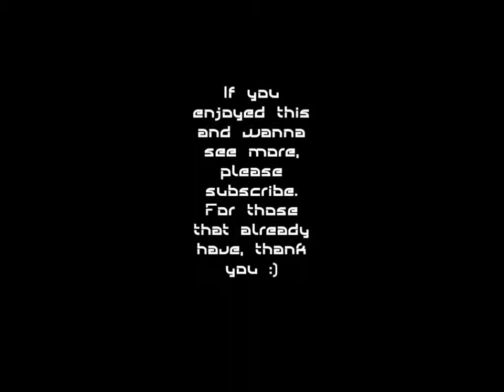HaB Tachyon: The Fringe Galspan Missions Part 3 (Missing Squadron)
At the edge of Galspan space, we investigate the disappearance of our squadron, to find the Bora have a new surprise.